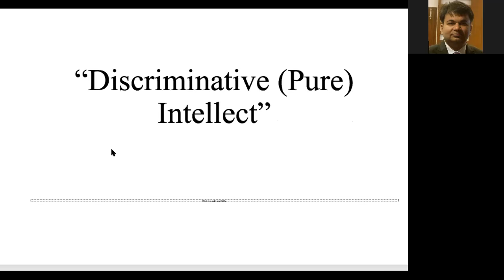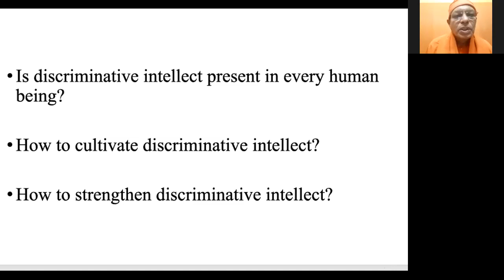Mind and Intellect (Part -3), How to cultivate "Discriminative Intellect"?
Swami Amartyananda is author of book named " Effective Life Management". SDM (Satsanga-Discipline and Meditation) method is nicely explained in this book.
Swamiji is a prolific writer and a mesmerising speaker. His lectures are not related to any religion in particular. His way of explaining spiritual facts is very simple, straightforward and logical without taking much help of scriptures. He speaks from his own experience with reasoning. His lectures are mainly intended towards youth. Young minds who do not believe in god, religion or past birth also find his lectures interesting. According to him goal of life is peace. Uninterrupted peace and bliss is the ultimate goal of every human life is nicely explained in his book. Swami Amartyananda may not be with flowery language, he may not crack frequent jokes during his discourse but his message is very much crystal clear and has always won the heart of patient listeners. Watching thought flow (WTF) is the method of meditation preached by Swami Amartyananda. Many professionals like doctors, engineers, IAS officers, CA, MBA and other servicemen are highly benefited with Swamiji's lectures in past forty years. Swamiji has given several discourses in many reputed institutions across India.
Ramakrishna Math, Mednipur (Branch of Belur Math -Howrah Kolkata) is a spiritual organisation.
Donations are exempt from income-tax under section 80G of the IT Act, 1961 (Applicable only to Indian donors).Details for sending donations through bank transfer or NEFT with intimation to the secretary
 "Ramakrishna Math, Mednipur"